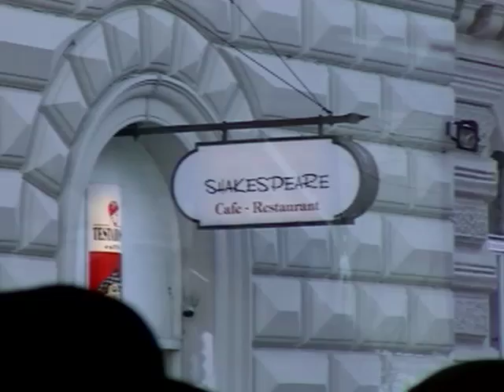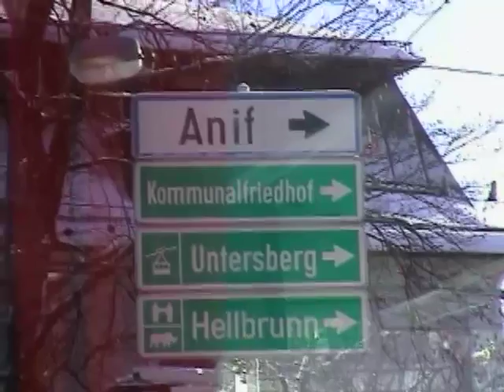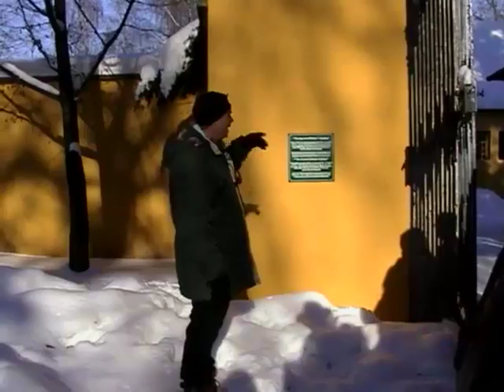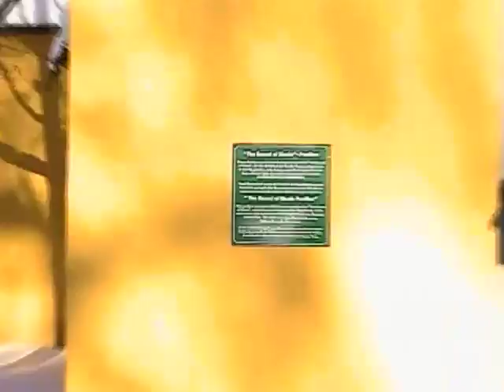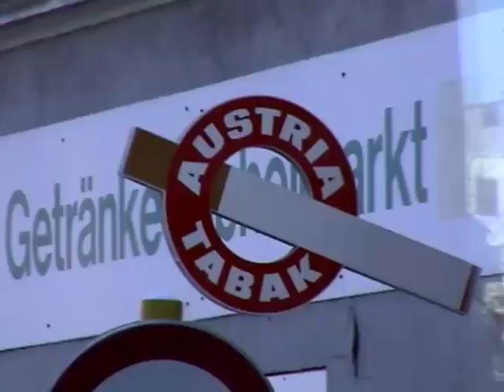Europe Christmas Trip 2001 Salzburg....Sound of Music Tour #2 of 9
Europe Christmas Trip 2001 Salzburg. Sound of Music Tour #2 of 5.